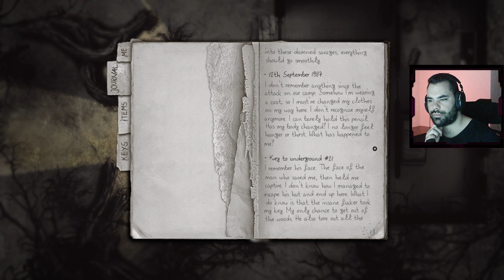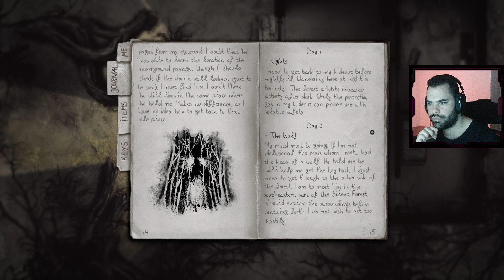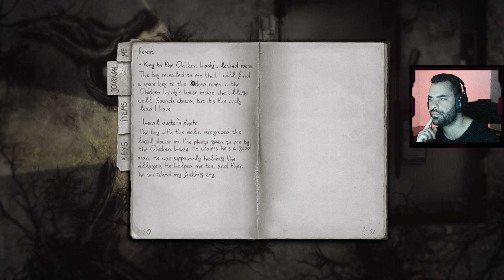Darkwood | Part 2 | Linux Gaming